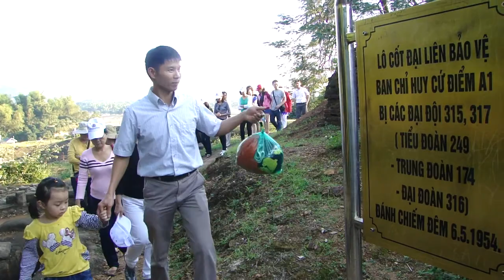ĐIỆN BIÊN PHỦ TRÊN MẶT ĐẤT CHÀO MỪNG CHIẾN THẮNG DBP TRÊN KHÔNG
ĐIỆN BIÊN PHỦ TRÊN MẶT ĐẤT CHÀO MỪNG CHIẾN THẮNG ĐIỆN BIÊN PHỦ TRÊN KHÔNG